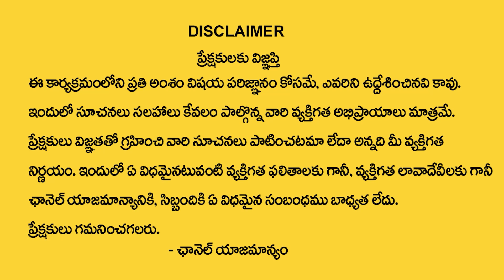Vinayaka Chavithi Importance&Significance 2023 |Vinayaka Chavithi Pooja |Madugula Siva Prasad Guruji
Watch► Vinayaka Chavithi Importance&Significance 2023 |Vinayaka Chavithi Pooja |Madugula Siva Prasad Guruji